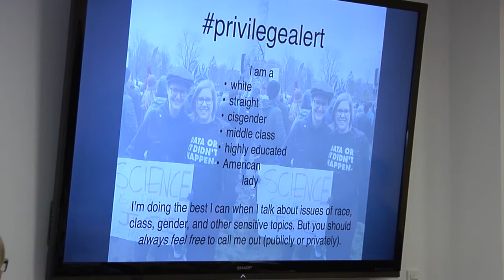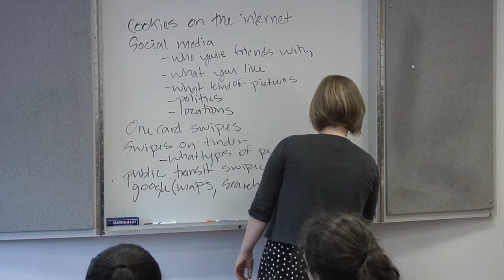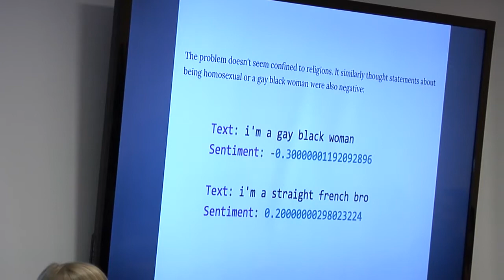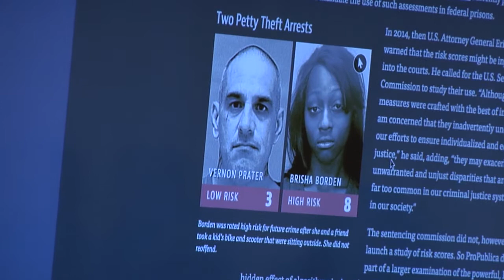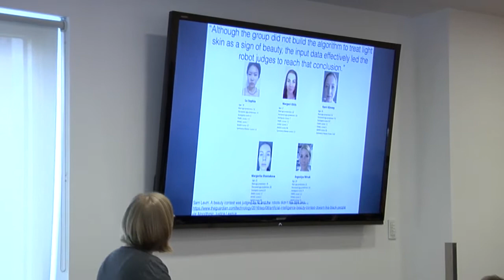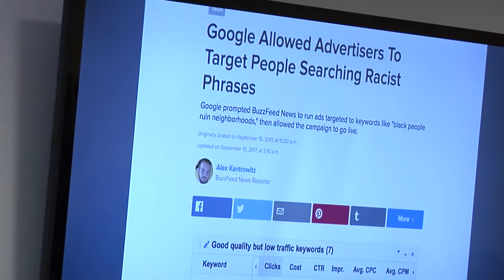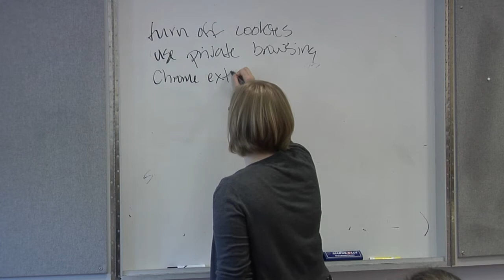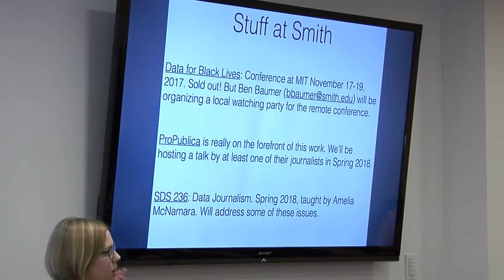Otelia Cromwell Day 2017 Workshop Algorithmic Accountability by Amelia McNamara, Smith College